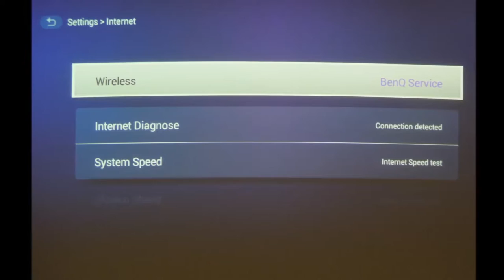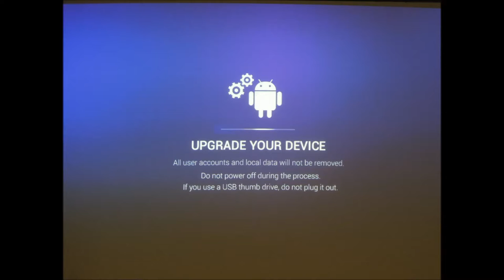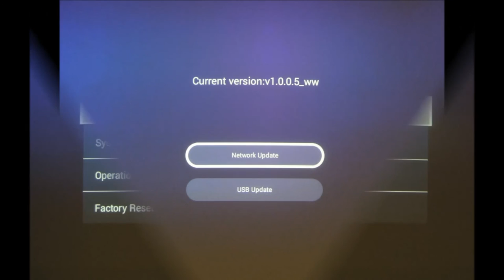[BenQ FAQ] Projector_How to upgrade GS1 software through internet OTA